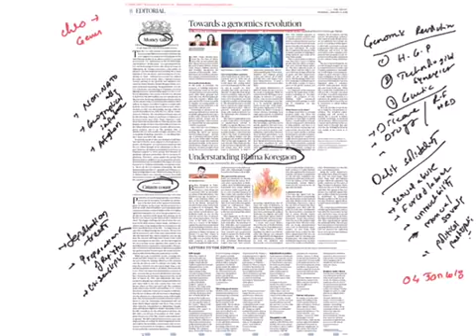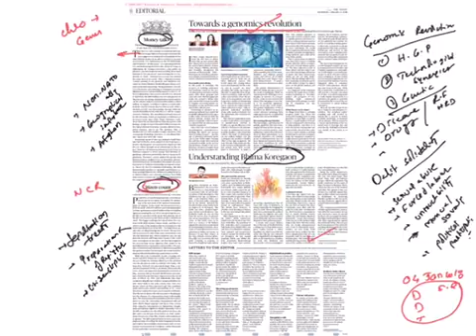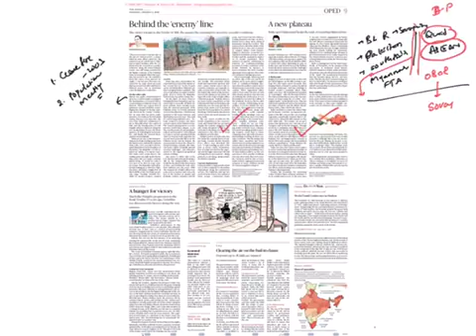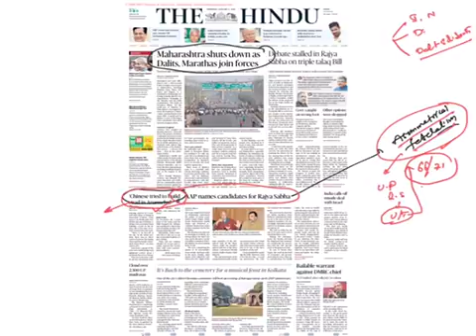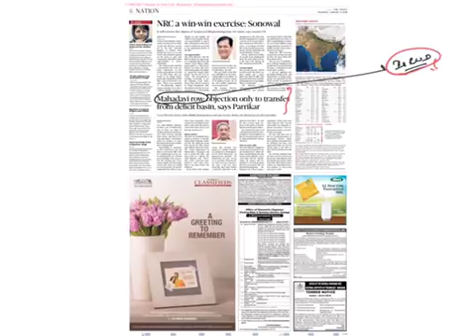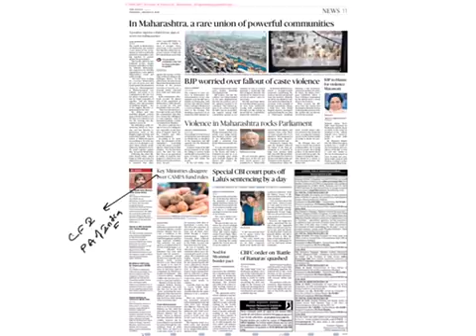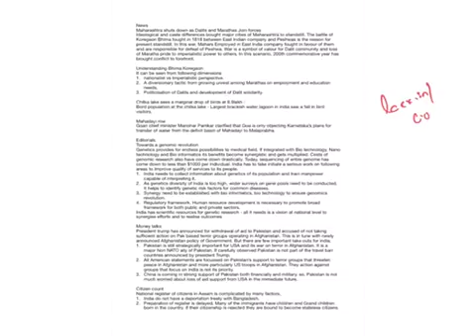04 January 2018 The Hindu by La Excellence/ CivilsPrep